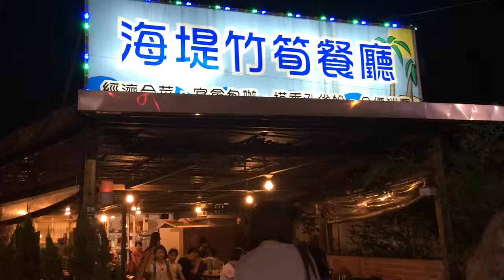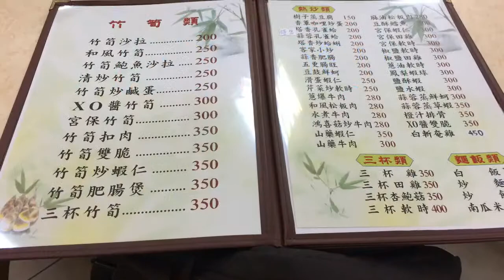2014 07 05 八里海堤竹筍餐廳